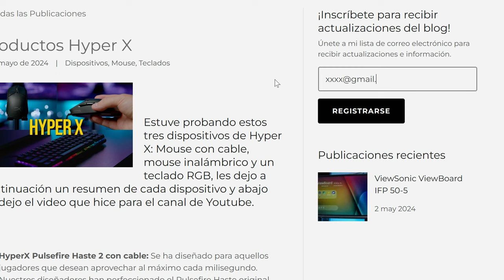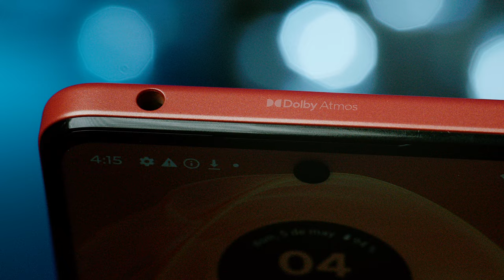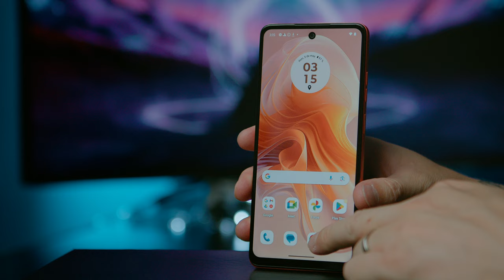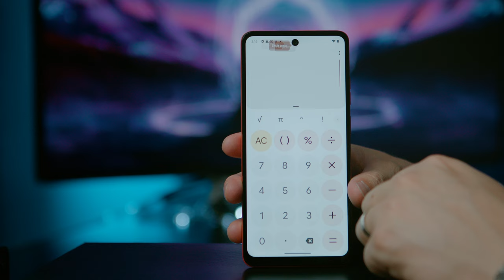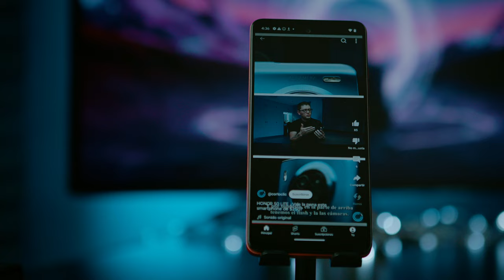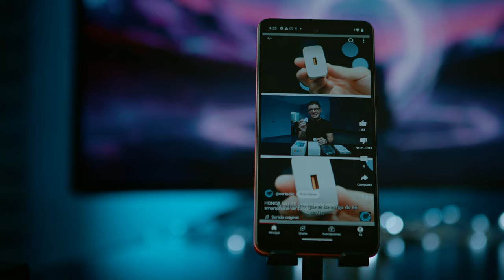Motorola MOTO G04 / Teléfono económico ¿Vale la pena?